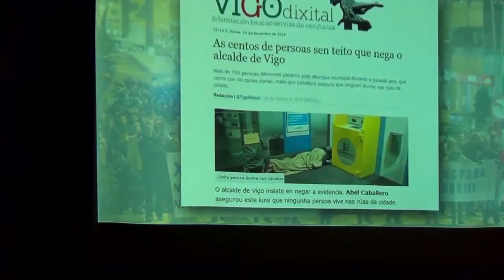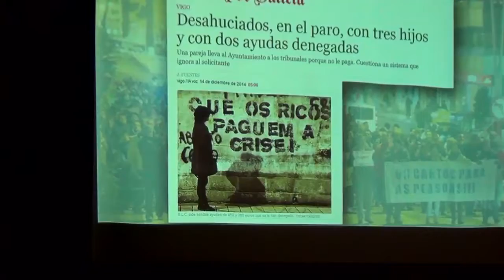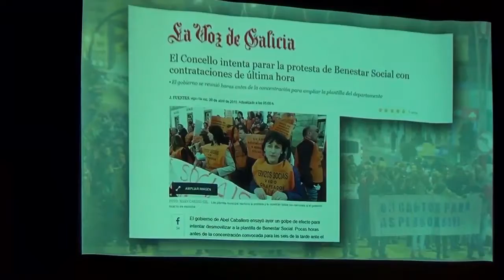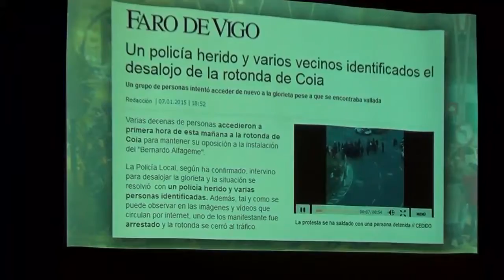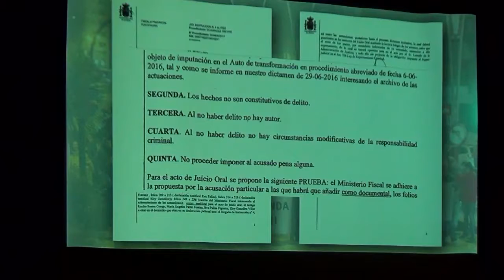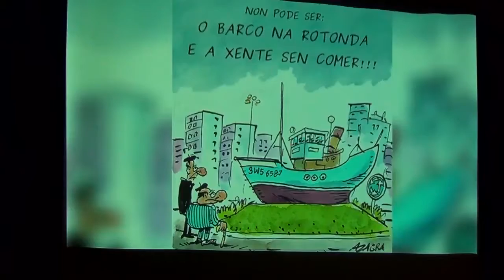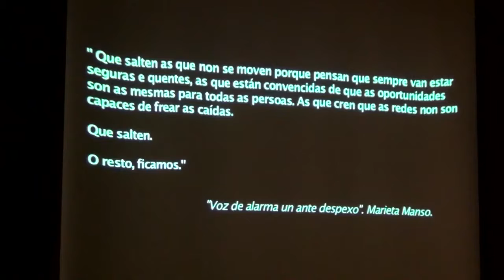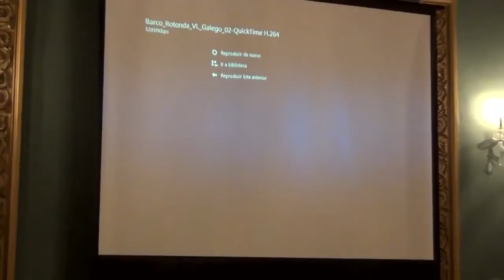Palestra “Redes de apoio fronte a represión”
Dentro das actividades en apoio ó compañeiro Diego, membro da Asemblea Aberta de Coia e víctima dun proceso xudicial inxusto froito dunha montaxe policial, dende a Asemblea organizaron a palestra “Redes de apoio fronte a represión” na que presentaron publicamente un video-curtametraxe no que se resume o que foi a chamada “loita da Rotonda” e analizaron a situación actual e as causas que nos levaron ate aquí. A curtametraxe "Moito Peixe Rompe a Rede" pódese ver neste

Na palestra contaron coa presenza de Laura Bugalho, sindicalista e activista compostelana que sufriu en primeira persoa unha forte persecución policial e un proceso xudicial cheo de irregularidades, como resposta á súa labor a prol dos dereitos das persoas migrantes, e a denuncia pública da súa situación.

Diego e Laura falaron da importancia de construir loitas xuntas e dende abaixo, e de como artellar saídas comúns fronte a represión das persoas que denuncian e traballan pola xustiza social.

Esa xustiza social está a ser malvendida polas institucións públicas, como deixaron de manifesto cas actuacións que veñen facendo na Galiza. Así, unha empresa de Florentino Pérez é a que leva boa parte das axudas públicas destinadas polo Concello de Vigo ás persoas en situación de precariedade, pola vía da concesión.

Ao remate das súas intervencións interviron varias das e dos que asistiron ao acto, entre elas a avogada de Diego, Esther Lora Rodriguez, quen recordou o último do seu caso: malia que a fiscalía entende que non hai delito, a acusación particular do policía local que o acusa mantense ca única testemuña súa e doutro policía, estando á espera dunha sentenza, na que o policía pide uns 30.000 € de indemnización. A acusación que fai é dun delito de atentado só sustentada nas verbas dos dous axentes da local.

Diego non é a única víctima represaliada polo activismo fronte a imposición do Bernardo Alfageme na rotonda de Coia. Xurxo, tamén presente entre o público, foi condenado a un ano de cárcere e a unha pena de multa que superaba os 1000 €.